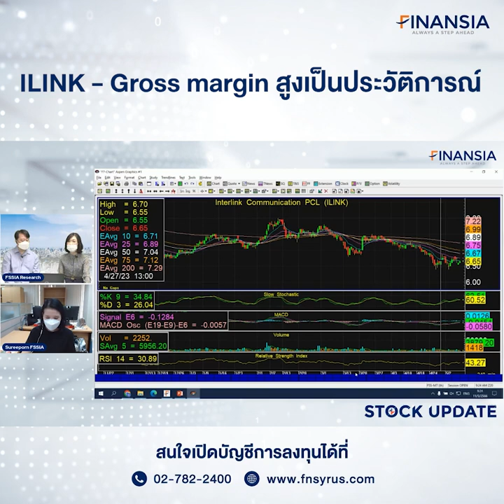🎯 หุ้นเด่น Finansia 11 พ.ค. 23 : ILINK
- กำไรสุทธิ 1Q23 ออกมาที่ 127 ลบ. ดีกว่าคาด 21% และคิดเป็น 27% ของคาดการณ์ทั้งปีแม้เป็น Low Season ที่ทำได้ดีมากคือ Gross Margin ที่สูงสุดเป็นประวัติการณ์

- เราคงประมาณการกำไรทั้งปี 2023 ที่ 471 ลบ. +23% y-y ทั้งนี้ ILINK เพิ่งชนะงานก่อสร้างสายเคเบิ้ลเกาะสมุย หากเซ็นสัญญาได้เร็วจะเป็น Upside ราคาหุ้นปัจจุบันต่ำ BV และเทรด PER เพียง 7.7 เท่า ต่ำกว่าในอดีตมาก